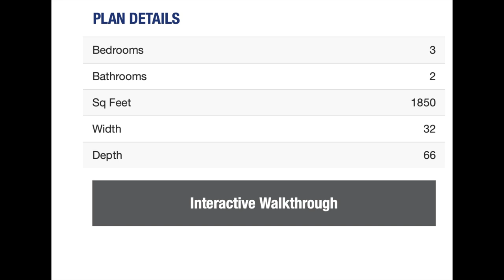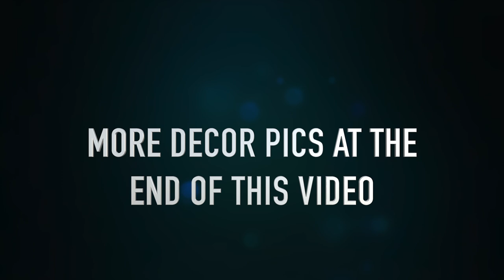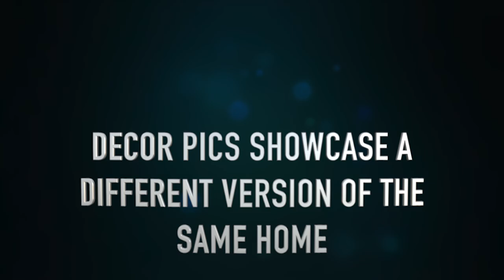Carolina “Southern Belle” Farmhouse Modular Home Tour | mobilehomediva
Hi Family,
If your interested in this home, please call Stacey Newton

Congaree Home Center Inc
4245 Augusta Road
West Columbia SC, 29170

Price: $205,000

Christie Vaughn
4920 Bill Gardner Parkway # 103